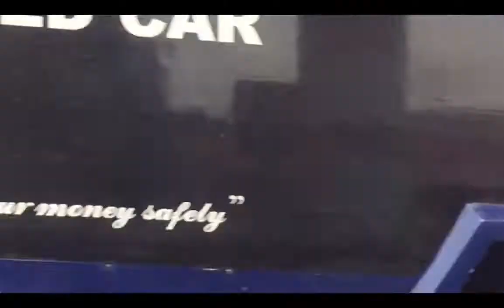Travel ALONE | Cagayan-Tagum